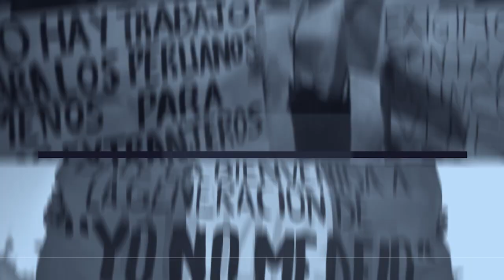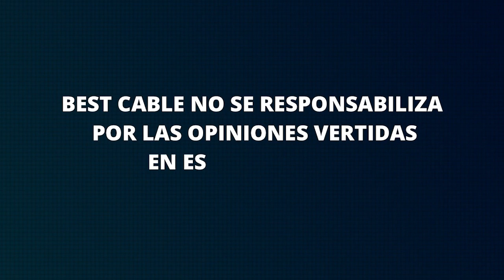TRINCHERA LIBRE CON FRANCISCO DIEZ CANSECO - "EL PRECIO DEL PAN" 04 DE SETIEMBRE